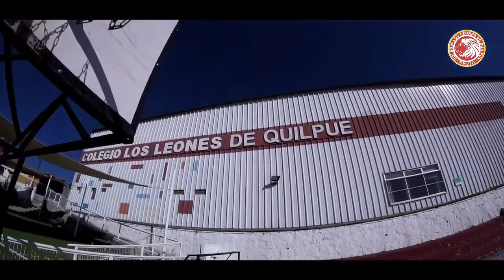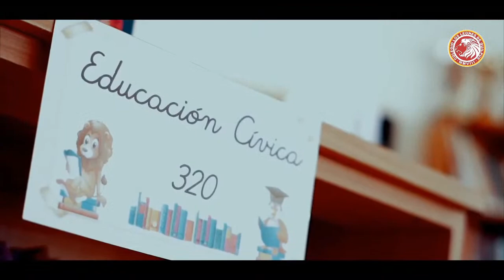FESTIVAL DEL CANTAR COLEGIO LOS LEONES 2020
Ven a elegir la mejor voz del festival de la voz de alumnos de 7° básico a IV° medio de todo Chile